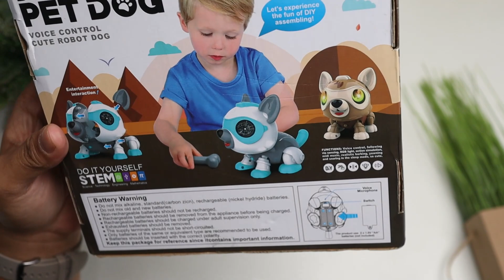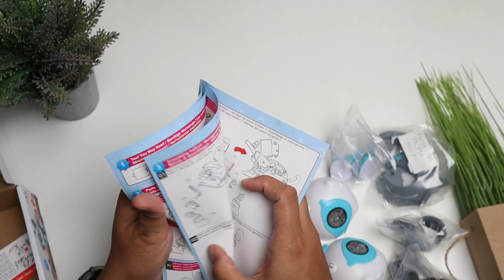Nemu di Shopee ROBOT ANJING PINTAR, CANGGIH DAN LUCU Cuma 150ribu - Begini smartnya...